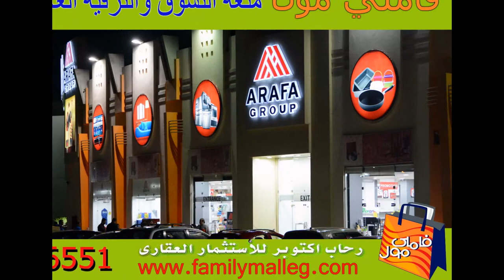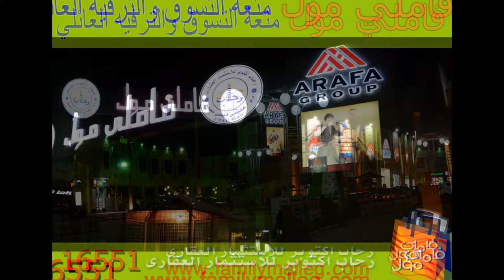متعه التسوق والترفية العائلى فاملى مول 16551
متعه التسوق والترفية العائلى
فاملى مول

فاملى مول بيتميز بموقع فريد بوجوده في أميز أماكن 6 اكتوبر على الإطلاق
على المـحور المـركزي للمدينة مباشرة و يتوسط اكــبر الصروح التعليمية
داخـل المدينة ( جــامعة 6 أكتوبر والتـي تقــابل المــول بشكـــل مـباشر –
جامعة مصر للعلوم والتكنولوجيا – جامعة –معهد الفنون التطبيقيه - M S A) أمام جهاز مدينة 6 أكتوبر مباشرة والحي الأول الذي يتميز بكثافته السكانية المرتفعة وعلى بعد خطوات من مسجد الحصرى أشهر مساجد المدينة و نادي 6 أكتوبر الذي يعتبر أكبر تجمع لساكني المدينة .

• الماركات المتواجدة بفاملى مول
• اسبكترا
• سلنترو
• بينشى كافية
•  كوفي شوب كومباني
•  أينشتاين كافيه
•  باسكوتشي كافيه
• بوما ولوتو
• عرفة جروب
• بريونى لملابس المحجبات
• 247 ماركت
• الدهان
• ماى كوين
• رانيا مون
• ايوان كافية
• دجاجى
• المحفوظ
• فتحى ابراهيم
• اسمارت كيدز
• صيدليات ابو على
• البنت بول
• هابلى بابلى
Existing brands in the Family Mall
• Spectra Restaurant
• Cilantro Café
• Pinci Café
• Coffeshop company
• Einestien Cafe
• Pascucci Cafe
• Puma & Lotto
• Arafa Group ( For Cloths , Electronics , etc….. )
• Brioni ( hijab – Islamic wear )
• 247 Super Market
• Paint Ball
• My Queen Restaurant
• Rania Moon ( Cloths )
• Ewan Restaurant & Cafe
• Dajaji for chicken restaurant
• Mahfouz for Lighting and Antiques
• Fathi Ibrahim for Gifts and Antiques
• Smart Kids ( kids Play )
• Abu Ali Pharmacies
• Paint Ball ( Play area )
• Hably Babli ( kids Play )

شركة رحاب أكتوبر للاستثمار العقاري بالسادس من أكتوبر - مصر
Rehab October for Real Estate Investment in 6th of October City - Egypt
أو راسلونا على الايميل
أو اتصلوا بنا على الأرقام التالية
16551